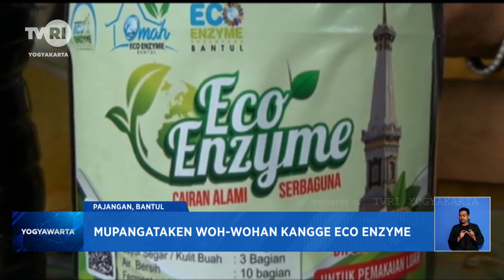Mupangataken Woh wohan Kangge Eco Enzyme